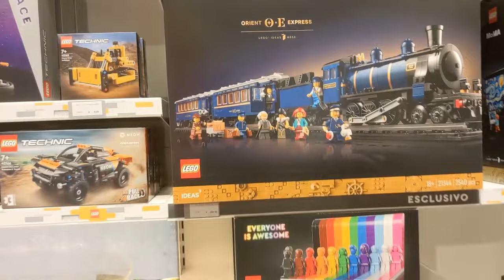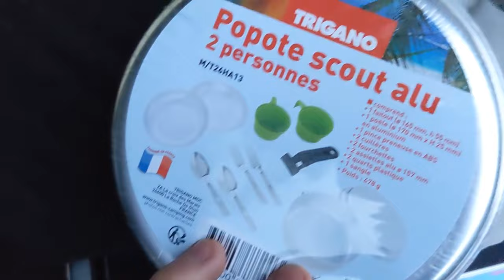Nebelchaos im Micro Camper l Fehler mit Folgen...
Hey ! Mein Name ist Sandro.
Dieser Kanal dient zum Festhalten meiner Vergangenheit.
Ob Abenteuer, Reisen oder einfach nur der Alltag. Hier wird alles dokumentiert !